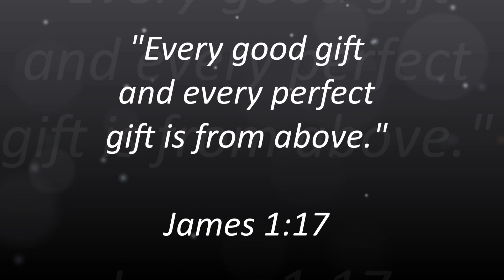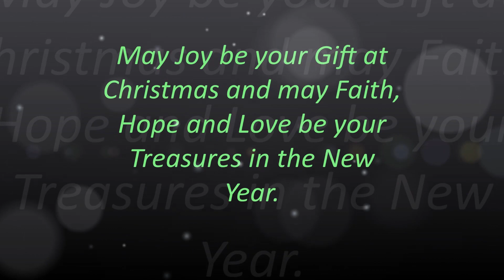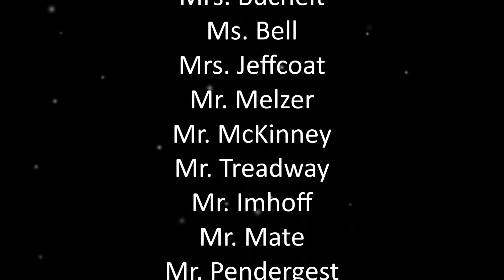Badin Christmas 2017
May Joy be your gift this Christmas; and Faith, Hope & Love your gifts in the New Year!  Merry Christmas from Stephen T. Badin High School.